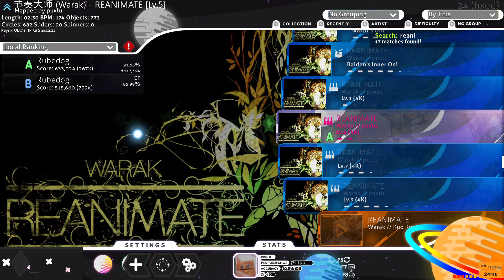I'm better than you thought - osu!Mania - REANIMATE- Lv.5 (4k)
Checkmate